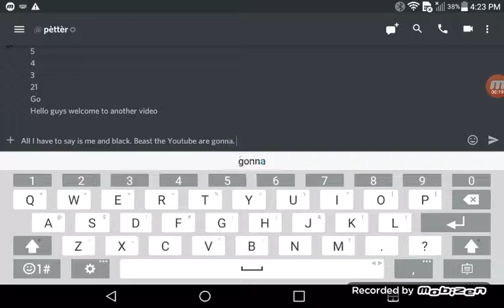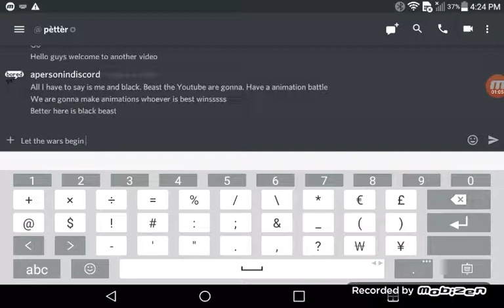The animation war